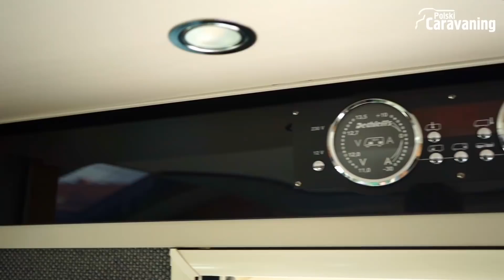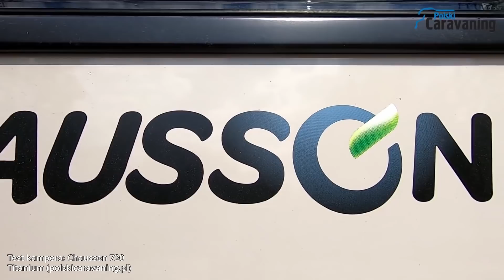Czy prowadzenie wypożyczalni kamperów to dobry biznes? (polskicaravaning.pl)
Krzysztof, właściciel wypożyczalni Camper4Holiday, z której niedawno pobraliśmy kampera marki Chausson na test jest "świeżakiem" jeżeli chodzi o branżę caravaningową. Wypożyczalnię zaczął prowadzić dopiero w ubiegłym roku. Na fali caravaningu wiele osób zrobiło podobne kroki. Czy rzeczywiście prowadzenie wypożyczalni to dobry interes? Ile można zarobić a o jakich kosztach się nie wspomina?